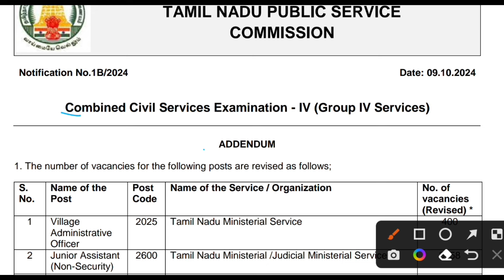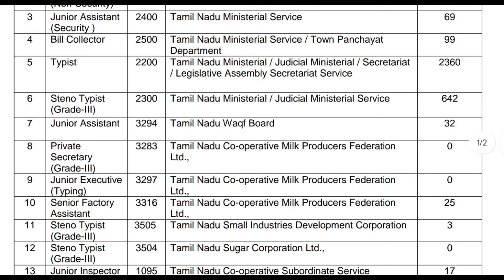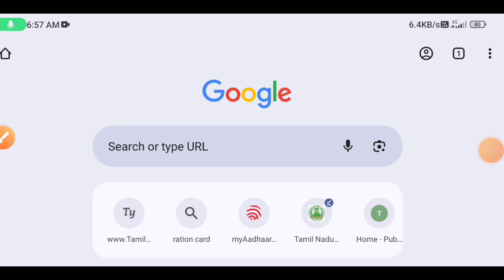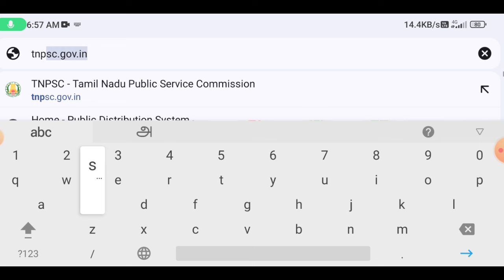tnpsc group exam vacancy increased | tnpsc group 4 result check | Tricky world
This video shows details about tnpsc group 4 exam vacancy increased and group 4 exam result date

By
Tricky world